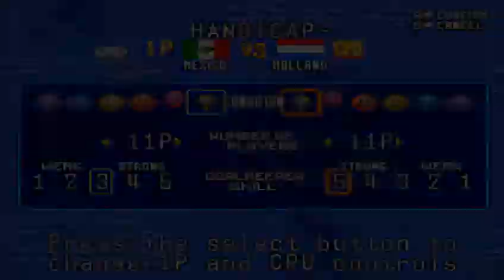INTERNATIONAL SUPER STAR SOCCER DELUXE (SNES) HUMILLANDO A HOLANDA MEXICO ME VS HOLLAND